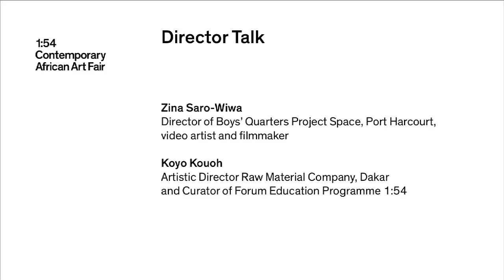1:54 FORUM 2014: Koyo Kouoh in Conversation with Zina Saro-Wiwa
1:54 Forum 2014
Saturday, 18 October 2014: Director Talk

Koyo Kouoh in conversation with artist Zina Saro-Wiwa on nurturing artistic environments through the experiences of Boys’ Quarters Project Space in Port Harcourt and Raw Material Company in Dakar

Zina Saro-Wiwa lives and works in London and Port Harcourt, Nigeria.

Saro-Wiwa is a video artist and film-maker. She makes video installations, documentaries, photographs and experimental films. She currently lives and works in the Niger Delta where she is making new work for two museum shows and where she has set up her own pop-up, artist-run art gallery called Boys Quarters Project Space, in the city of Port Harcourt.

Saro-Wiwa’s work has been shown in museums, galleries and film festivals all over the world and she has been covered by Art in America, BBC, The New York Times, CNN amongst other media. On 22 March 2011, Saro-Wiwa was named as one of the top 25 leaders of the African Renaissance in The Times newspaper.